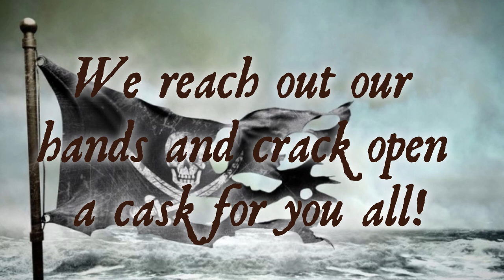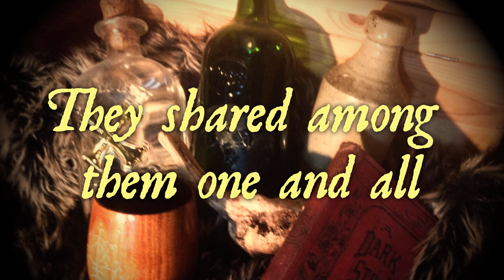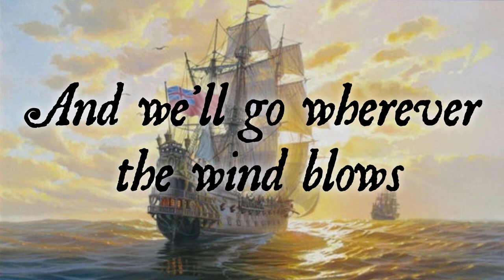IRON SEAWOLF - Three Sheets to the Wind (Official Lyric Video)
The new single from the North of England’s finest purveyors of nautical nonsense and swashbuckling shenanigans, Iron SeaWolf! Taken from the upcoming EP of the same name.

Iron SeaWolf are:
Nick Wragg - Lead vocals, guitars, violin/viola
Owen Evans - Accordion, keys and orchestration, vocals
Alec Jacobs - Bass
Giorgos Tsianakas - Drums

"Three Sheets to the Wind" music, lyrics, production and artwork by Owen Evans